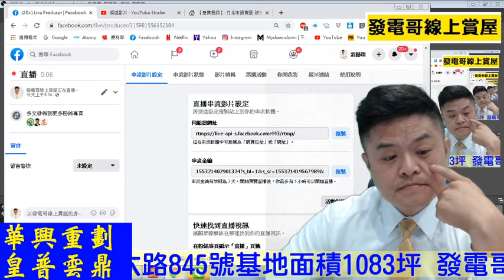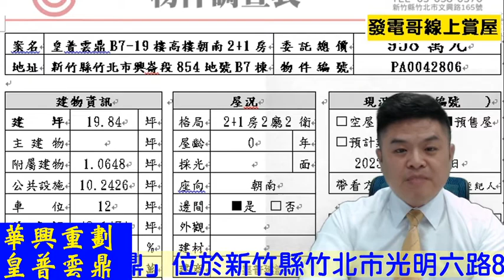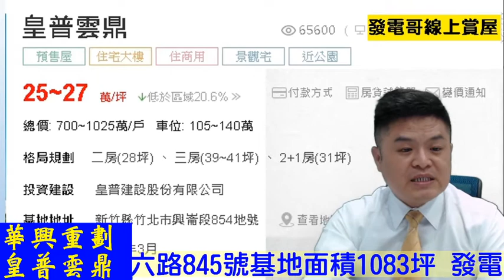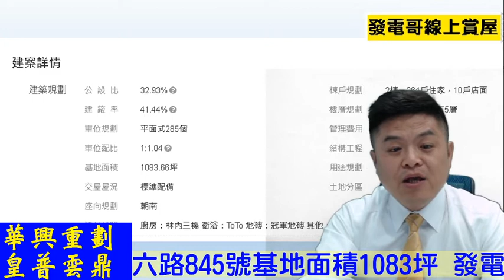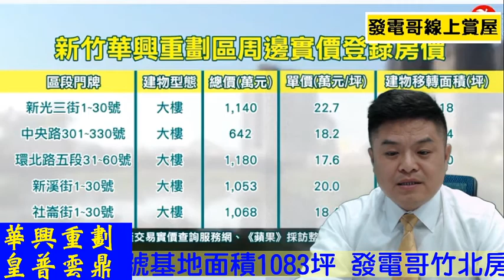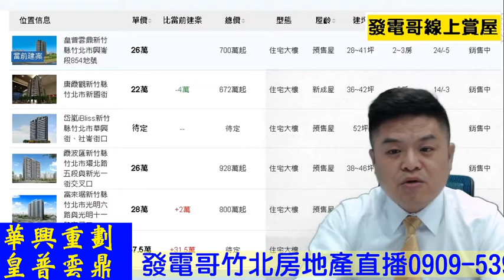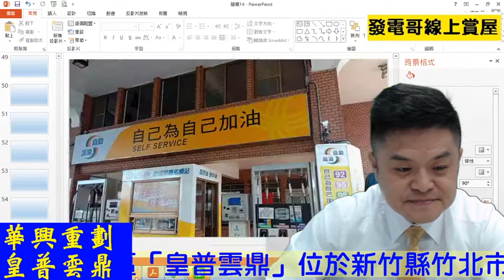華興重劃區光明六路頂級門牌皇普雲鼎高樓朝南帝王坐向【發電哥看房日記】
「皇普雲鼎」位於新竹縣竹北市光明六路845號旁，由皇普建設股份有限公司投資興建，基地面積1083.66坪、公設32.93%，樓層規劃為2棟地上24層，地下5層建築，共有264戶住家，10戶店面，格局坪數規劃二房28坪、三房39~41坪、2+1房31坪。車位共規劃有285個平面車位，休閒設施有接待大廳、中庭花園、交誼廳、會議室、閱覽室、健身房、親子遊戲區、瑜伽。
|請加發電哥的LINE！溝通更方便！
璞玉計畫447公頃 / 縣治二期324公頃 / 高鐵重劃309公頃 / 縣治一期119公頃 / 台科大116公頃 / 縣治三期75公頃 / 新埔田新25公頃 / 芎林重劃19公頃 / 金雅重劃19公頃
有新竹地區跟竹北市房地產相關需求  我是范揚琪發電哥 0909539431

我會分享最新開案資訊跟最好的棟別資料給您！